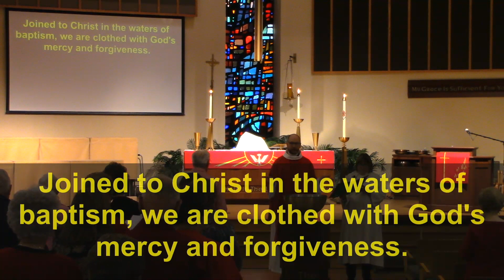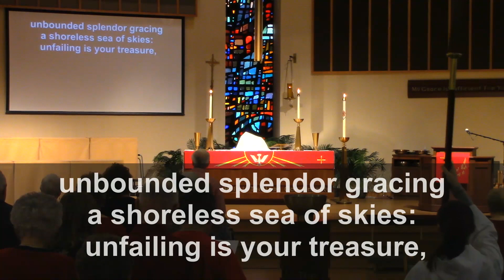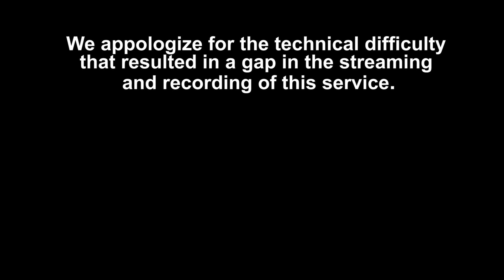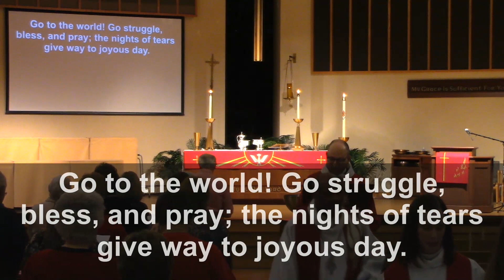Pastor Hopgood Installation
The installation of Pastor Miles Spencer Hopgood as Senior Pastor of Good Shepherd Lutheran Church, Southampton PA.